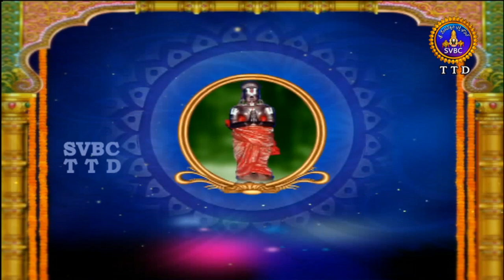Alwar Srisukti | Ep 2131 | 23-04-18 | SVBC TTD